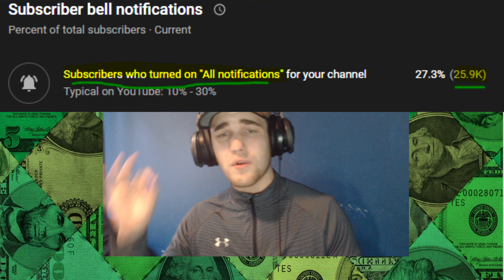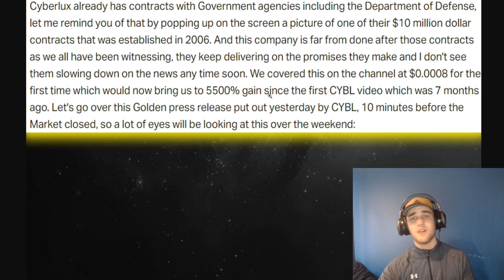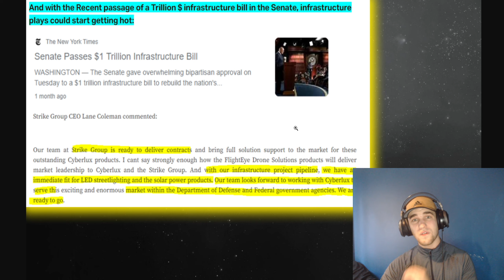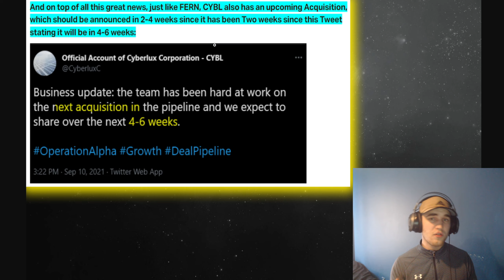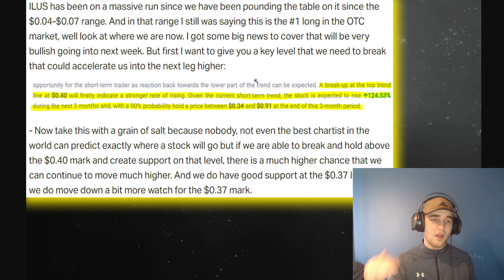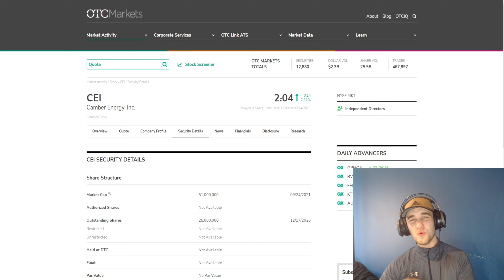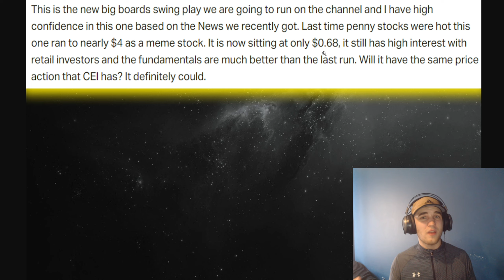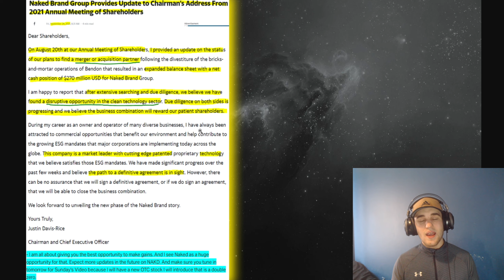THIS $0.04 PENNY STOCK has a LINK to a $44 Billion STOCK is $0.10 soon? 🔥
4 penny stocks in this Video. They can make you millions in this next OTC bull run. It is risky. The best 4 penny stocks? This Penny Stock could go from Pennies to dollars and quickly. I have a few penny stocks in this video. Penny Stocks are on the verge of heating up and Penny Stocks start to get hot in October. Under a penny stock. Below a penny stock. Sub penny stock. Penny stock below a penny. Penny stocks below a penny. Penny Stocks under a penny. We have done very well with CYBL ILUS DPLS ASTA FERN MJWL MONI ASTA AMLH FUTL LGBS IFAN CEI, AXTG Penny Stocks and many more. CYBL Stock. LGBS Stock. MJWL Stock. CEI STOCK. Penny Stocks Penny Stocks Penny Stocks Penny Stocks. Penny Stocks Penny Stocks Penny Stocks Penny Stocks Penny Stocks

Chance for $2300 (WeBull):
🚀 Stock Market Exchange (2 FREE Stocks valued up to $2300):

💰 Charles Schwab, TD Ameritrade, ETRADE, InteractiveBrokers and Fidelity are all good for Penny Stocks and OTC Stocks.